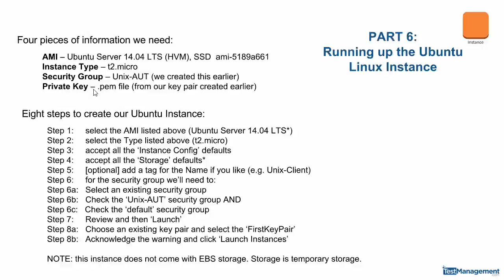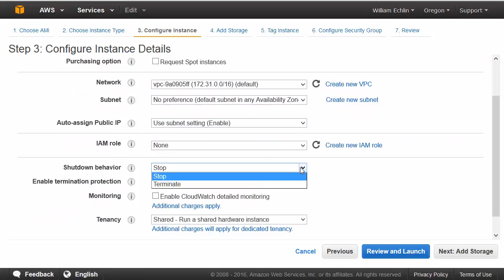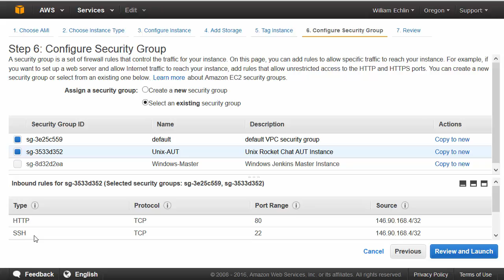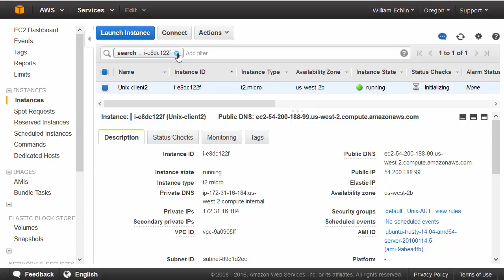Amazon Web Services for Testers Part 6 - Linux Instance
Module 1 in a 6 module course focused on Building the Test Automation Framework. This first module covers a practical introduction to Amazon Web Services (AWS) for testers. This is part 6 where we look at running up a Linux Instance.